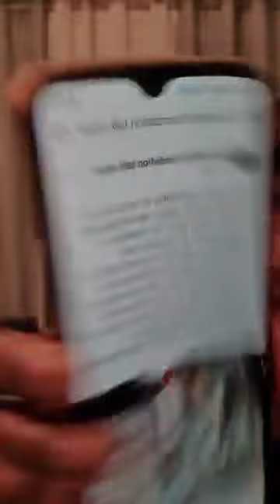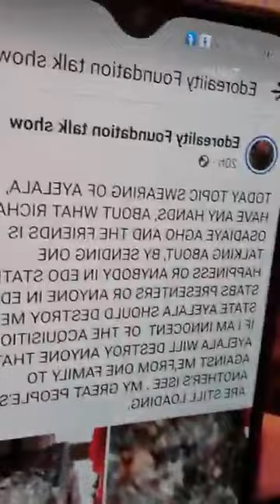WAHALA NO DEY FISHING OH SARAH T-BOZ DON BREAK TABLE LEG MAKE UNA COME HEAR TORI MUST WATCH